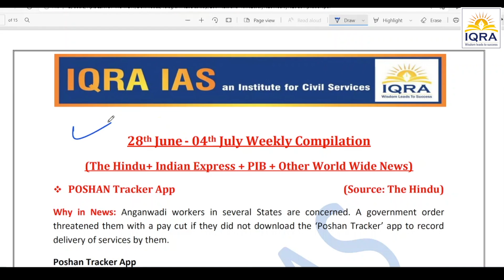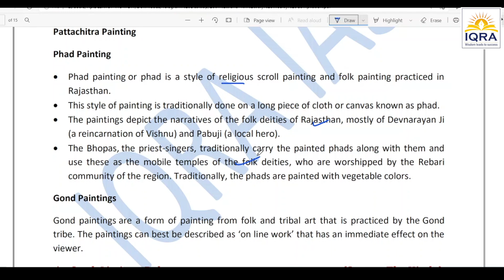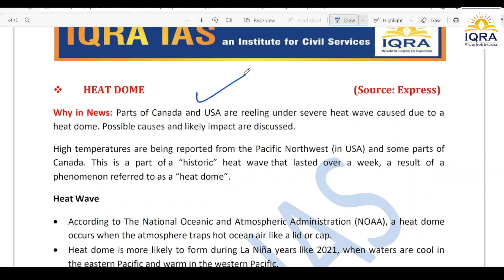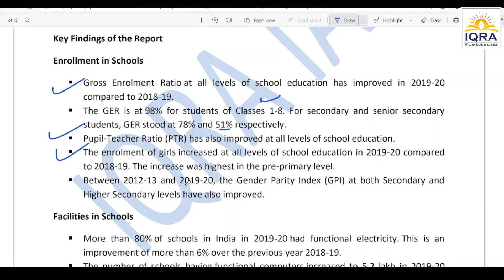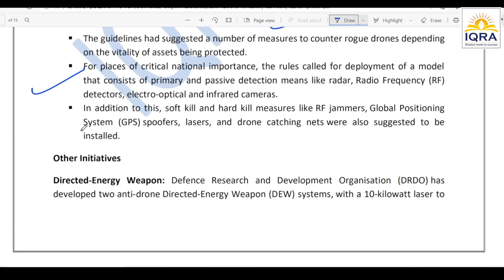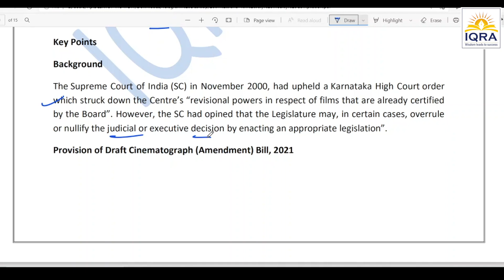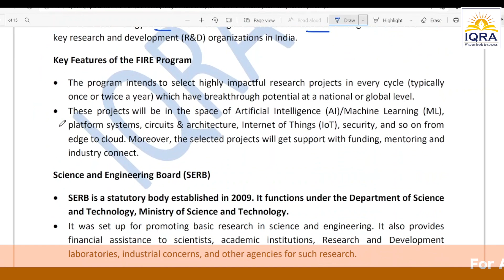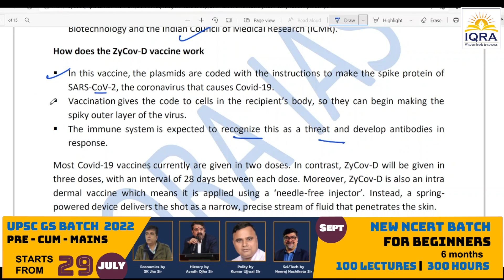upsc Weekly Current Affairs Discussion 28 June to 4 July 2021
upscpune Weekly Current Affairs Discussion for UPSC Dates covered from 28 June to 4 July 2021 @iqraias

@y/current-affairs/

IQRA IAS Presents, GS Pre Cum Mains 2022

Register Here: - @/gs-pr…
New batch for 2022 - @t/S-NoldBtryUyNmQ1
IQRA IAS Channel - @PUNE

Top and best faculty from New Delhi

• A rare blend of Expert Faculty in Team IQRA
who possess thorough in-depth knowledge and conceptual clarity
• Comprehensive coverage of syllabus from Mains and Pre oriented
• Additional activities such as Weekly MCQ Discussion, Answer writing for Mains • Prelims oriented test series with an explanation
• Live doubts/counseling session twice a month by the faculty

Fees Details
• Course Fee: Regular Fee Rs. 70,000/-
• Last date of registration: 10 June 2021

Batch Starting from 15th June 2021
Regular Batch: Monday to Friday (2:00 pm to 5:30 pm) Weekend Batch: Saturday & Sunday (12:30 pm to 5:30 pm)

Know more and register today at @/gs-pre-cum-mains-batch-online-2022/